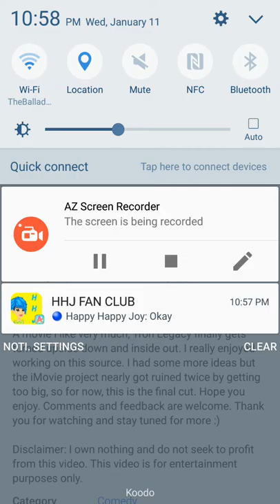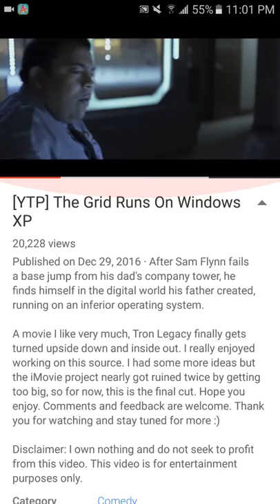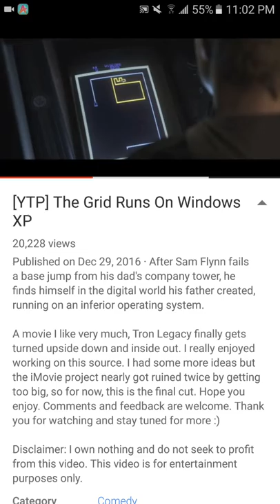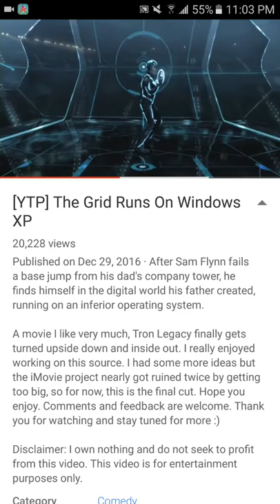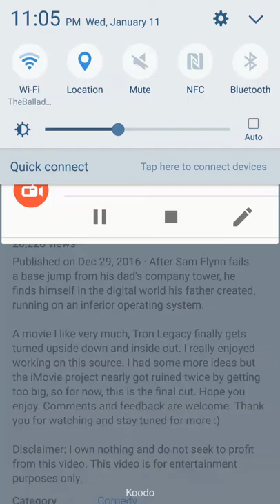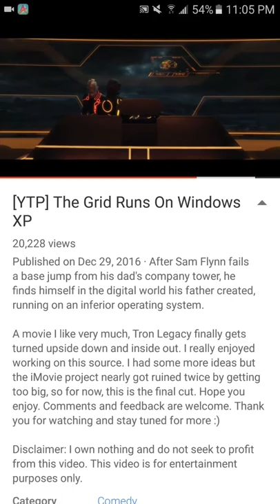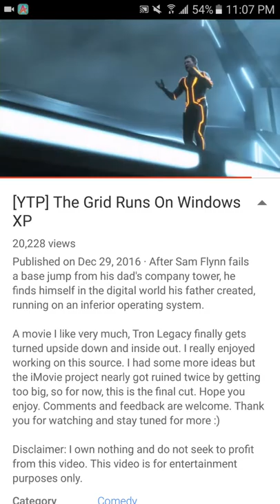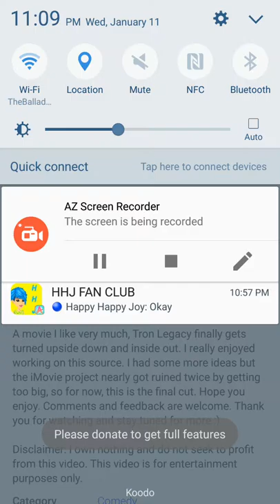Julie races to [YTP] The Grid runs on Windows Xp/ with Anger and Disgust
This is the first reaction video without a intro, hope you enjoy